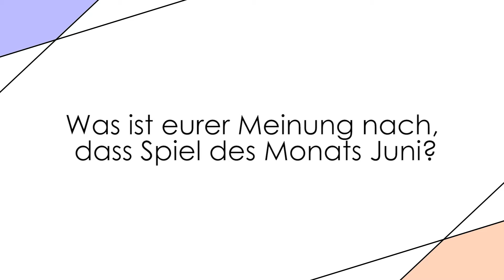Community Question - Was ist dass Spiel des Monats Juni? - #005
Die fünfte Folge Community Question!

Hier stellen wir euch in regelmäßigen Abständen eine Frage, die ihr beantworten dürft. Keine Sorge wir stellen hier keine RTL Fragen, wie z.B. Was ist ein Bug? oder Wie viele Kreise hat eine 8?

Unsere Frage in dieser Folge an euch: Was ist eurer Meinung nach, dass Spiel des Monats Juni?

Ich freu mich auf eure Kommentare und werde es versuchen, alle zu lesen. Auf einige werden wir in der nächsten Folge auch eingehen

Wir freuen uns auf Eure Likes und Abos. Teilt dieses Video damit mehr Leute ihre Meinung dalassen können.